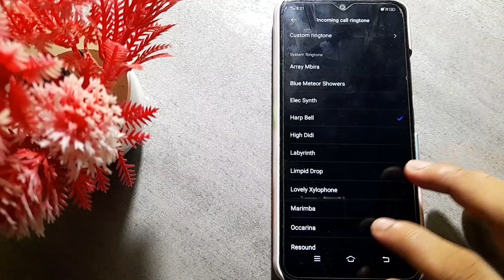Vivo Y16 first call impresson